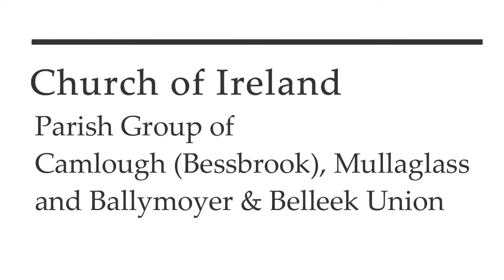4th August 2022 - Bible Study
A mid-week Bible Study based on the Book of the Prophet Amos with Rev. Alan Synnott, Rector of the Church of Ireland Parochial Group of Camlough (Bessbrook), Mullaglass and Ballymoyer & Belleek Union.  Armagh Diocese.